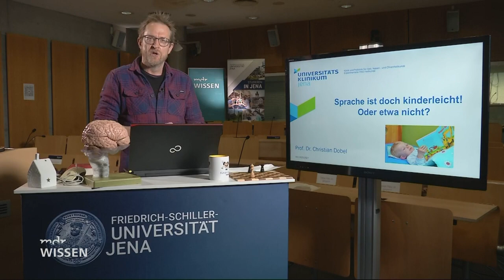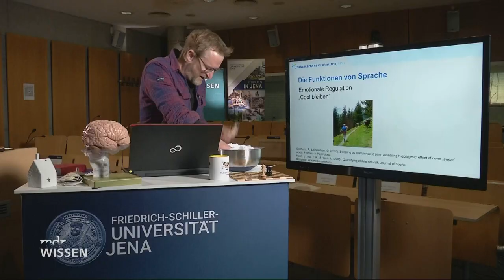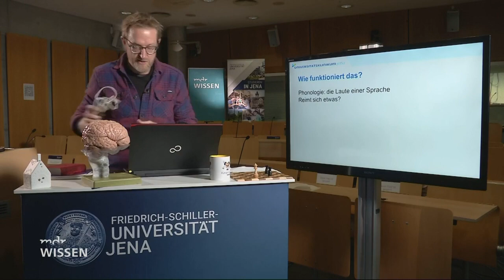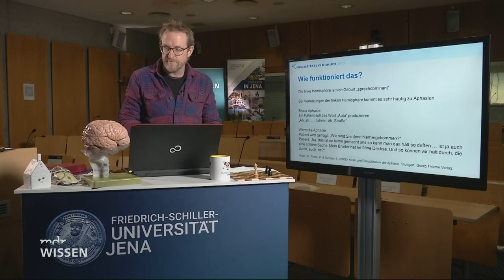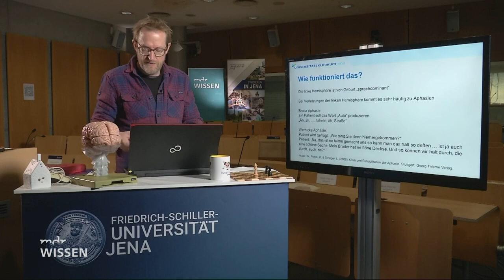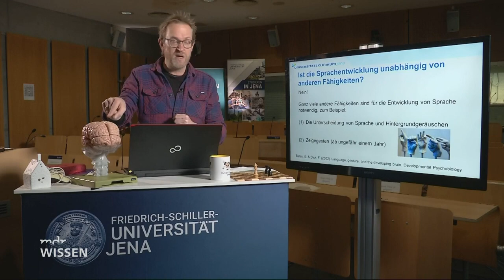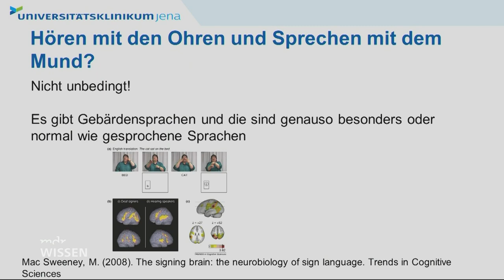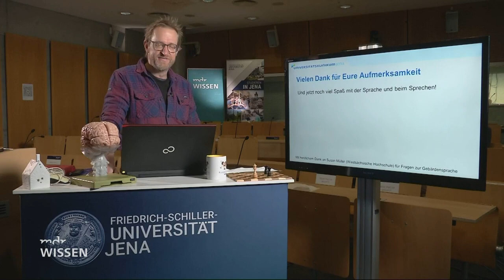Sprache ist doch kinderleicht! Oder etwa nicht? | gernelernen mit MDR Wissen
Was passiert eigentlich, wenn Kinder sprechen lernen? Das Sprachzentrum unseres Gehirns ist schon bei der Geburt vorhanden und arbeitet mit Zwerchfell, Lippen, Zunge und Gehör zusammen.